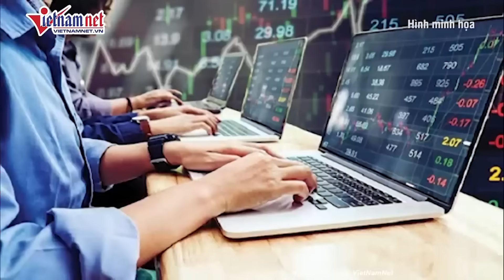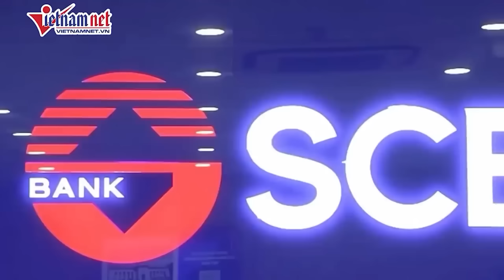Diễn biến mới vụ Trương Mỹ Lan: Chi tiết lời khai về “màn ảo thuật” biến lỗ thành lãi | VietNamNet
Dưới sự chỉ đạo toàn diện của bà Trương Mỹ Lan, các thuộc cấp đã “làm đẹp” báo cáo tài chính bằng cách hô biến từ lỗ sang lãi để đủ điều kiện phát hành trái phiếu, từ đó lừa đảo, chiếm đoạt số tiền “khủng” của các khổ chủ.